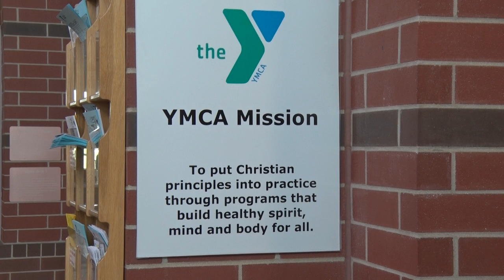livestrong video final edit